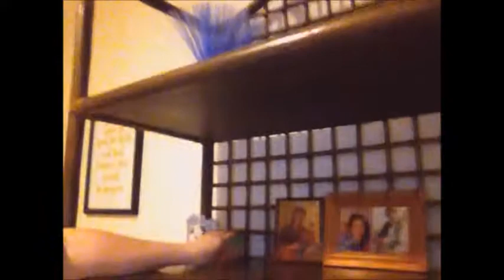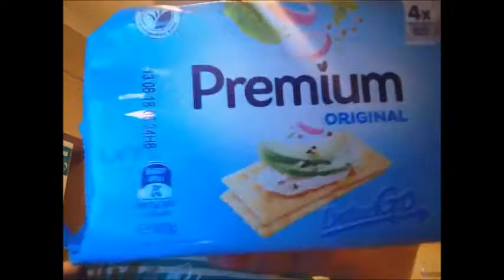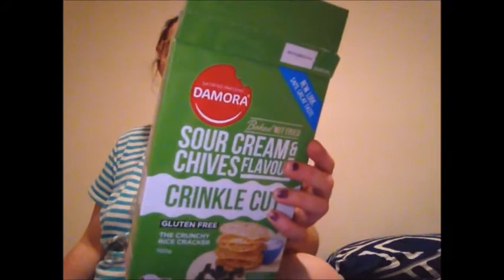vlog part 4